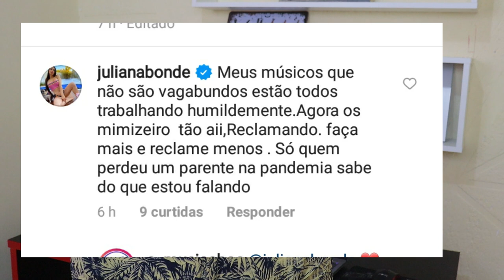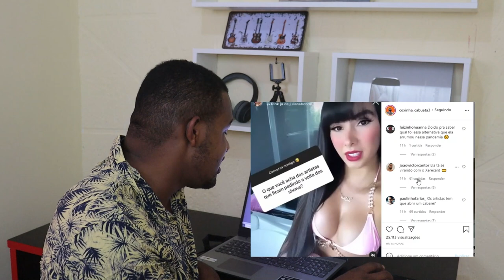JULIANA chama músicos de VAGABUND0S E É criticada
A CANTORA JULIANA CAETANO POPULARMENTE CONHECIDA COMO JULIANA BONDE ESTÁ SENDO FORTEMENTE CRITICADA LOGO APÓS ELA FAZER DECLARAÇÃO NAS REDES SÓCIAS